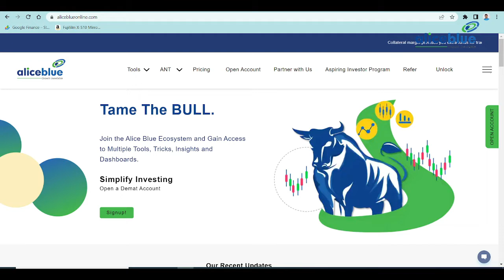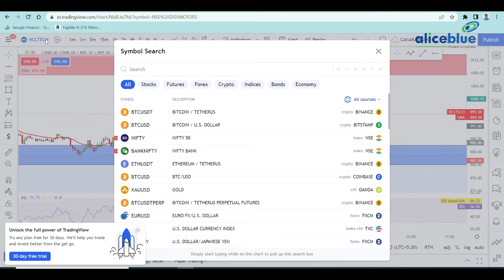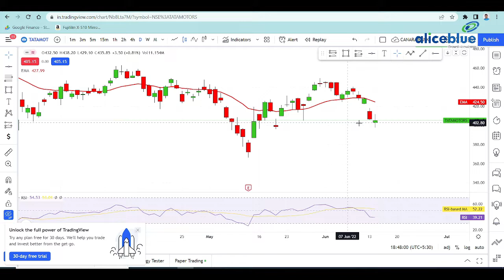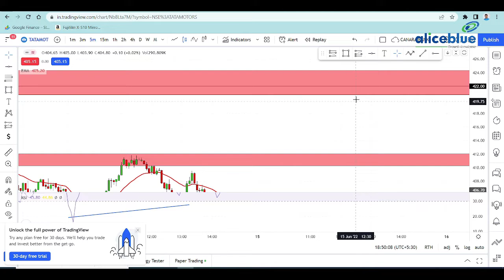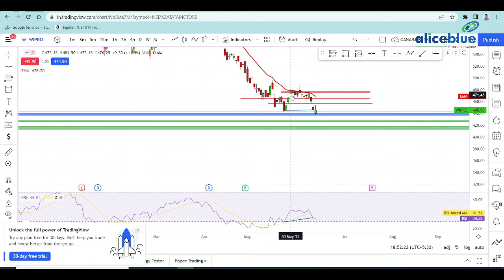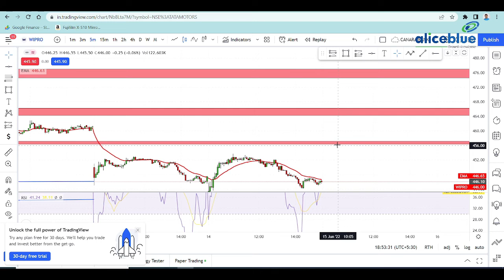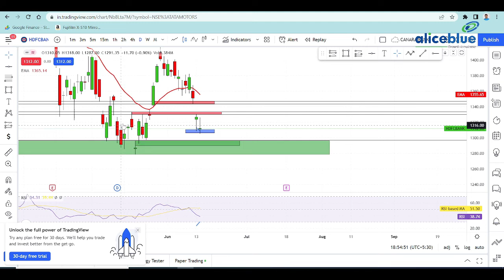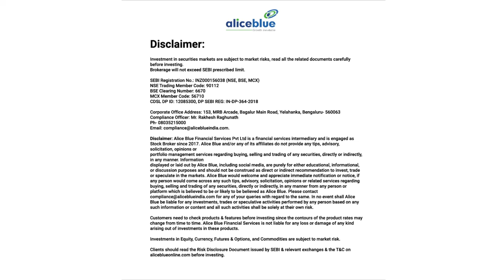Stocks for Tomorrow Watchlist in Tamil | 14th June 2022 | Alice Blue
🔔 Start Now!